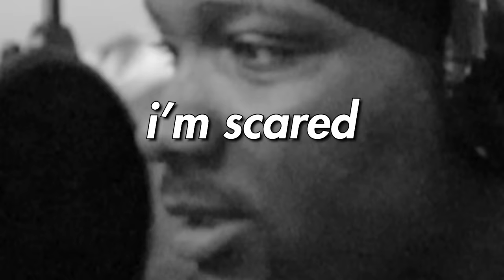Me and Souls Games just don't get along...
enjoy me losing my sanity